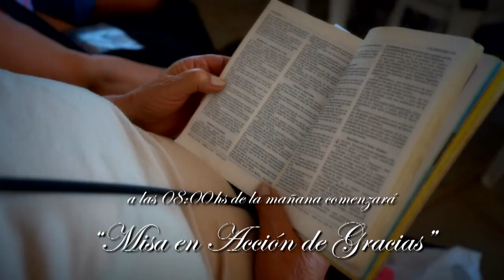Canonización de Mama Antula: celebraciones en Villa Silipica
Video de Maduque Bayá Casal